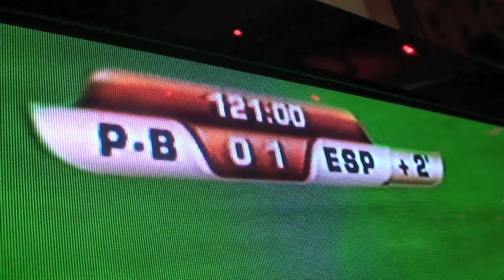La nuit de la victoire Mundial 2010 des Roja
Finale Espagne Pays Bas  en direct au Mayfair House Montreux, Casillas, premier capitaine de l'histoire de la sélection espagnole à soulever le précieux trophée.
Deux ans après son sacre européen, l'Espagne a conquis la XIXe Coupe du monde de l'histoire dimanche, à Johannesburg, en s'imposant sur la plus courte des marges (1-0, a.p.) face aux Pays-Bas. Dans un match particulièrement heurté, il aura fallu attendre la seconde période de la prolongation pour voir Andres Iniesta inscrire le but d'une première victoire historique pour la Roja. Les Néerlandais sont inconsolables après ce 3e échec en finale